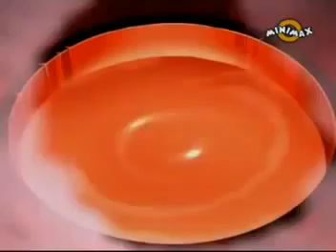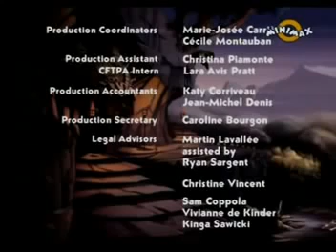yt5s com O lume disparuta Episodul 7 Groapa cu comori360p